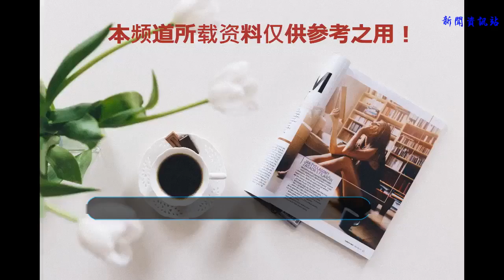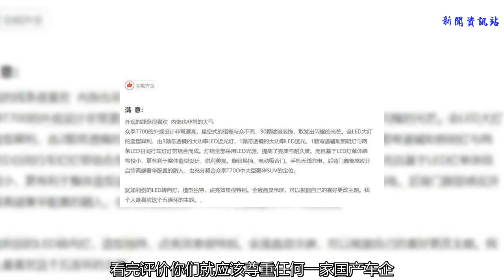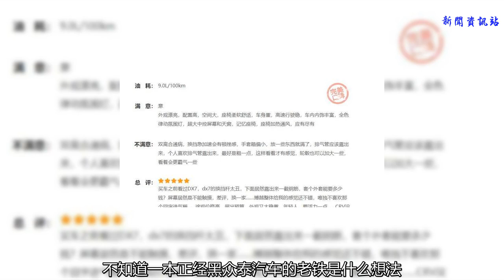還在一本正經的黑眾泰？T700好不好，車主們評價亮了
自從眾泰借鑒保時捷外觀設計出眾泰SR9火爆之后，讓國內的消費者開始改變對國產車的認知，這讓很多車企找到了突破的道路，我依然記得SR9上市時候保時捷老總看到SR9的眼神，既驚訝又無奈。說實話我心中很爽。因為他想打官司一般不會贏的，因為之前有路虎起訴陸風X7失敗的案例。
    眾泰憑借著SR9成功逆襲之后，后來相繼推出了多款車型銷量并不如意。就在此時T700橫空出世，外觀任然走的借鑒的路子。這次不模仿保時捷了，而是轉頭模仿路虎，不能說模仿因為太像了，大家都這么說其實T700的外觀都是人家眾泰原創的設計其中融入了很多中國元素在里面。
    大家可能都有誤區，什么保時泰，皮尺泰啥的稱號。不要再黑一個國企了沒用的人家照樣賺大錢你什么好處也沒有。來看下廣大車主們對T700的評價吧！看完評價你們就應該尊重任何一家國產車企。
    外觀霸氣。顏值擔當。尾部整體呈現出一種對稱的美感，很敦實的感覺；大燈有些硬朗的線條，看起來很有運動感，非常有神；迎賓電動踏板；全液晶顯示屏，可以根據自己的喜好更改主題。我個人最喜歡這個五連環的主題非常棒。
    內飾這塊確實做得非常高端大氣上檔次，十幾萬的車做出了接近百萬的氣勢真的很有面子。超大中控屏幕加上空調出風口都用了鋼琴烤漆來裝飾。兩邊的車門儲物空間也非常的大。整體給人感覺非常棒。
    95%的T700車主都對此車表示還算滿意的，不知道一本正經黑眾泰汽車的老鐵是什么想法？我估計開過的都不是黑車的司機，國產車在進步你也要給他空間呢對吧，不行了你來做？
    眾泰T700這款1.8T車型發動機為自家產，那么它的表現讓人驚訝！ 轉速超過2000rpm之后，你會感覺發動機開始進入了狀態。40km/h再次加速時，動力來的相比起步時干脆很多。總體看來定位中大型SUV的T700性價比是非常高的，對標長安CS95和哈弗H8。銷量還算不錯。你們覺得T700怎么樣？又開始黑了？